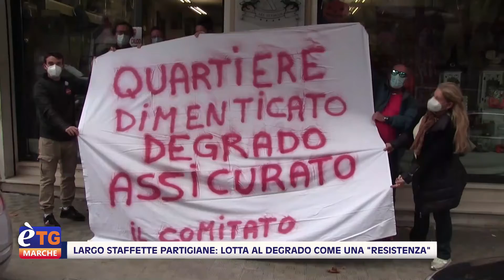E’tg Marche 19.20 06/11/2022